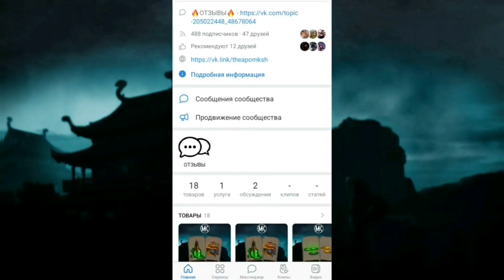3 СЛЕДУЮЩИХ ИСПЫТАНИЯ ПОСЛЕ ДЖЕКИ БРИГС КОСТЮМ | Mortal Kombat Mobile 3.7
Болше Теги:
Мк Мобайл Будущие Наборы
купил джокера
обзор на Джокера мк мобайл
безумная башня
Будущие Наборы Мк Мобайл
Мкх Будущие Наборы
Мк Мобайл Классический Шан Цзун
Классический Шан Цзун
Терминатор Бруталити
Мк мобайл Наборы за души
набор в честь день рождения
набор в честь годовщины
Мк мобайл Обновление 3.7
Король Жуликов Джокер
Король Жуликов Джокер Набор
Новости Мк мобайл
Классический Шан Цзун
Геймплей За Секретного Персонажа
Король Жуликов Джокер
НОВОСТИ МК МОБАЙЛ
БУДУЩИЕ ИСПЫТАНИЯ